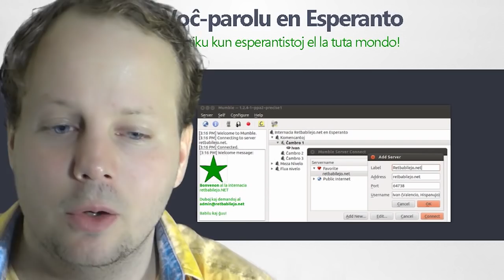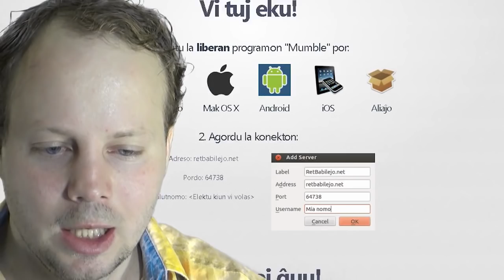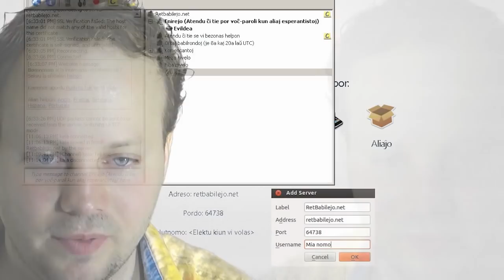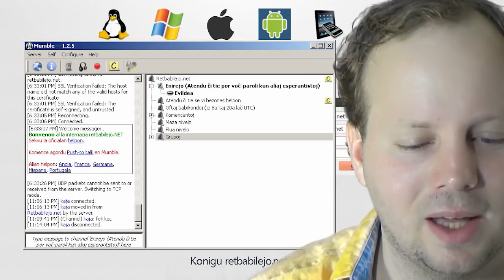Retbabilejo.net | Parolu Kun Esperantistoj